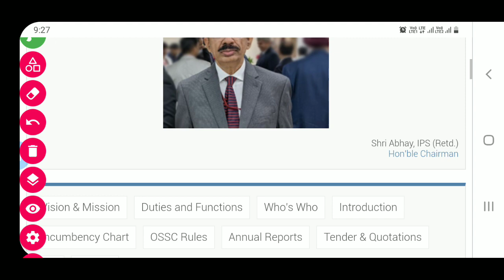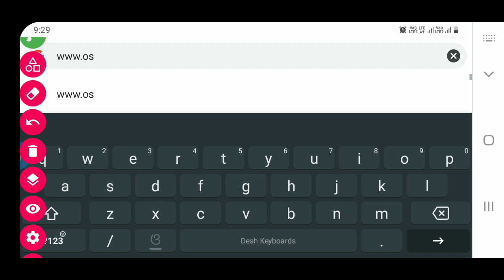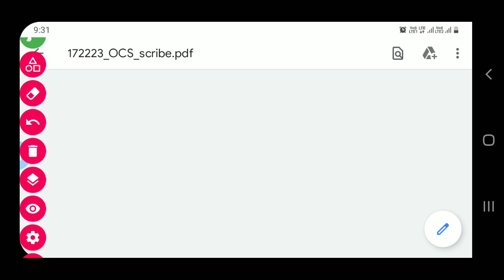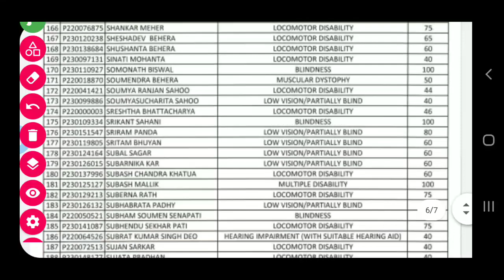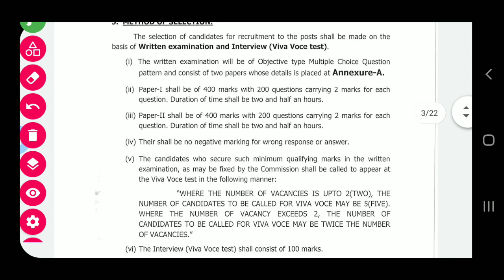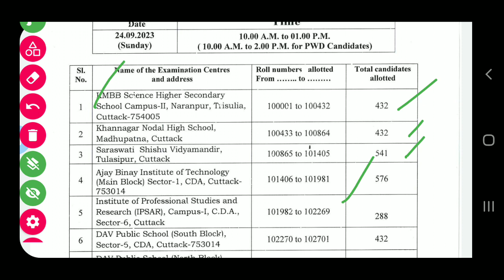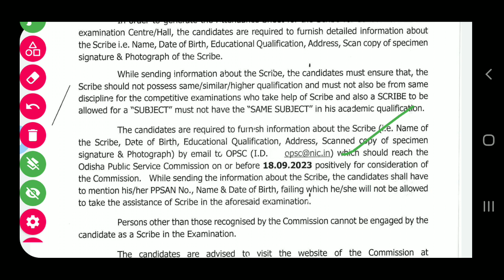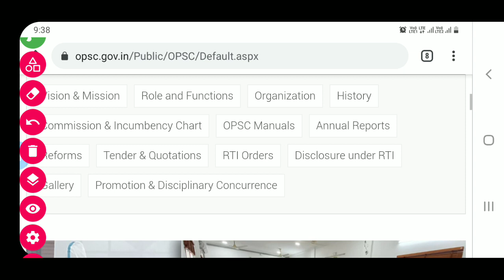OSSC/OSSSC/OPSC ତରଫରୁ ଆଜିର ସୂଚନା 12-09-2023#krusnanshu#ossc#osssc#opsc